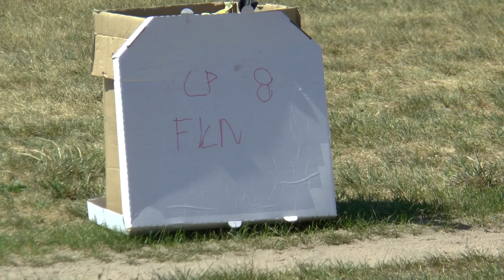P1 FK 08 Alexander Van Den Broeck